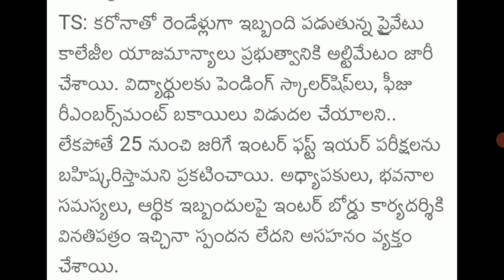Ts Inter frist Year exam latest news today l ts Inter exam Big Good News l ts Inter exam latest news